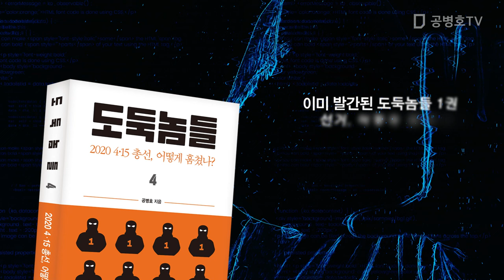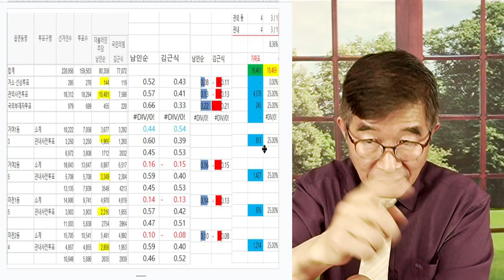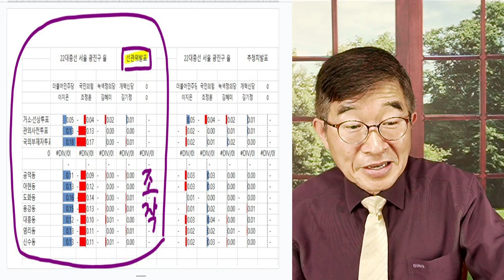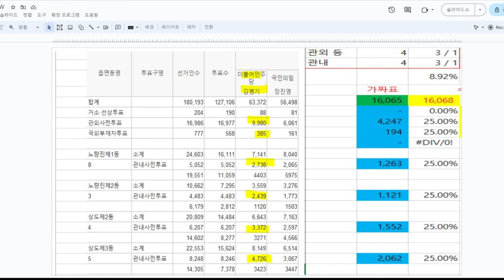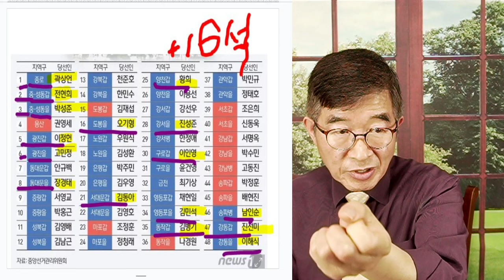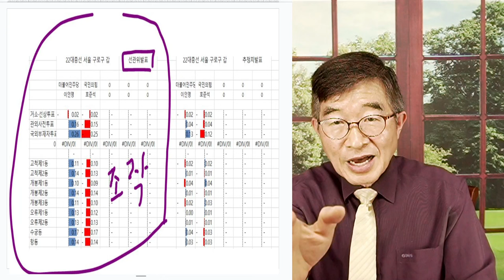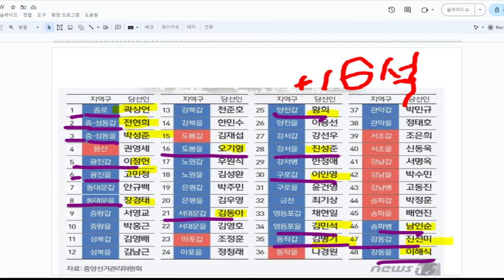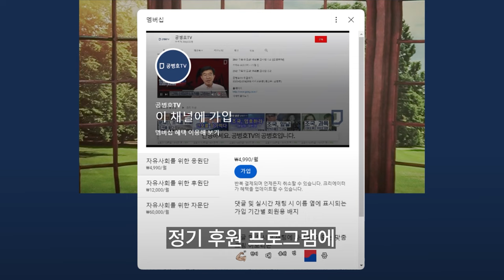총선, 서울 결과 수정치 / 선관위 vs 수정치 / 선관위 발표 야당 후보 득표수에서 찾아낸 규칙을 이용한 수정치 [공병호TV]